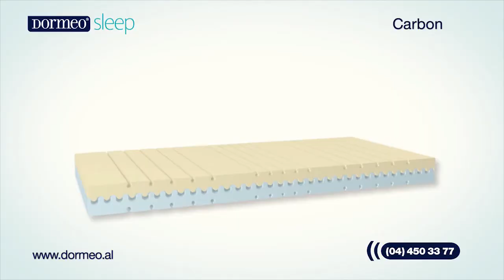Dormeo Summer 2012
fresh!!!